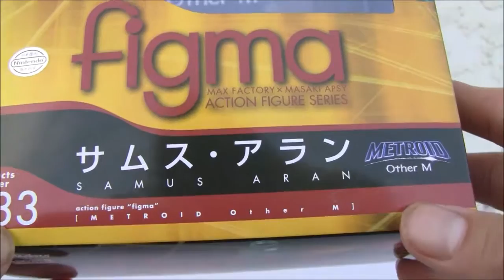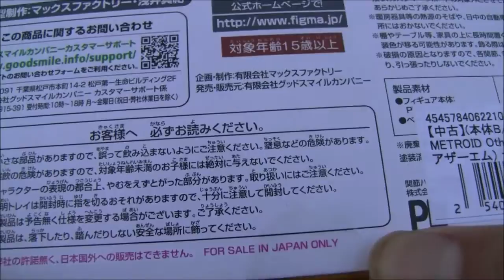Figma Metroid Other M Samus Aran. ﾌｨｸﾞﾏﾒｵﾛｲﾄﾞｱｻﾞｰｴﾑのｻﾑｽ・ｱﾗﾝ｡